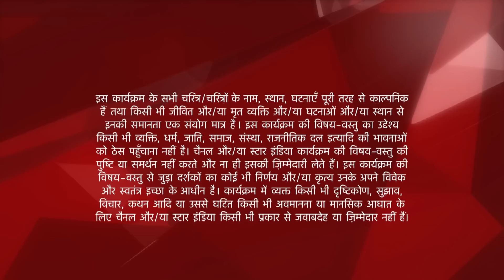Mere Angne Mein | मेरे अंगने मे | Kya zidd ki Sarla ne?